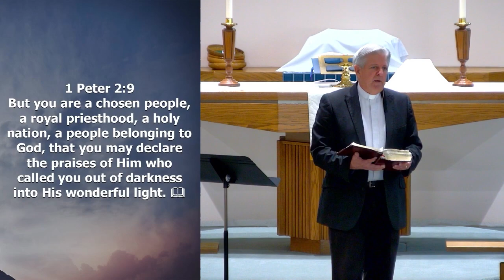February 11, 2024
Moses went up on the mountain and met with God, and when he came down he was reflecting the gory of the Lord so much so he wore a veil to cover his shining face. When Jesus went up the mountain with three of His disciples Jesus was transfigured. The appearance of His face changed and His clothes became bright, revealing the Lord’s glory. Today, through faith in Jesus, we have been transformed more and more into the likeness of Christ.